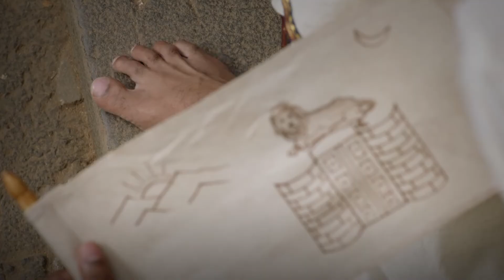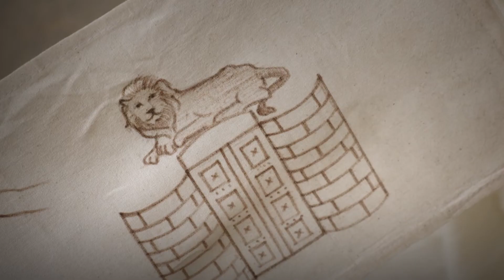Baaji | Zee Marathi Historical TV Show | Full EP - 23 | Abhijeet Shwetachandra, Nupur Daithankar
Show Name : Baaji
Producer/Star Cast : Smita Talwalkar Nupur Daithankar,Abhijeet Shwetchandra,Prakhar Singh ,Adarsh Kadam,Milind Pemgirikar,Rajesh Aher

This historical drama is set in the era when Maratha Kingdom was ruled by the Peshwas and the British along with the Nizams wanted to conquer it. Baaji is a Marathi action drama television show starring Abhijeet Shwetachandra, Nupur Daithankar and Prakharsingh.